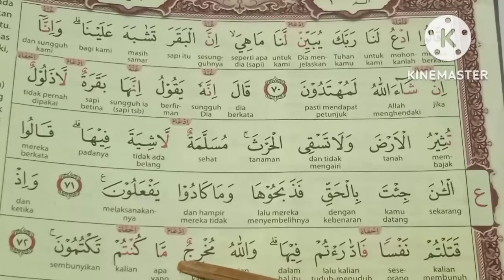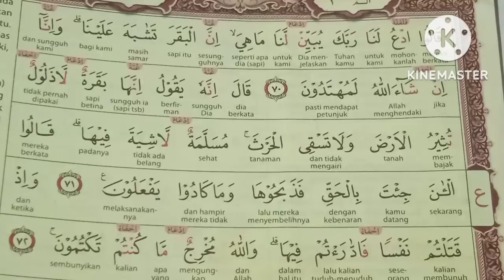Cara Mudah Lancar Ngaji PEMULA Bag.60,QS.2:72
Di Like, Subscribe, komen dan share ya, terima kasih banyak sudah mendukung channel ini, semoga dengan metode yang sederhana ini bisa menyemangati siapa saja yang belum lancar baca Al-Qur'an untuk belajar kembali, mumpung masih di berikan kehidupan sama yang maha kuasa Alloh SWT.Ya Alloh Rahmati kami semua dengan Al-Qur'an aamiiin 🤲.